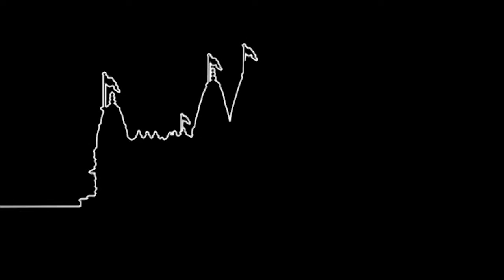Dhun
Dhun. Swaminarayan Dhun (Bhuj Mandir).